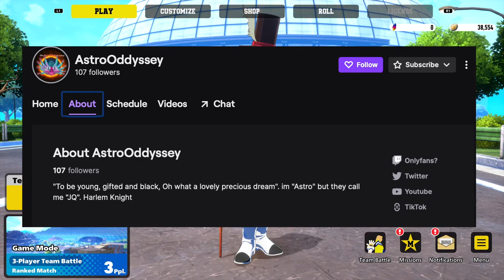MR COMPRESS IS THE ULTIMATE TEAMMATE -My Hero:Ultra Rumble Beta Gameplay(Commentary)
The stage is set and Mr Compress is ready to preform his disappearing act